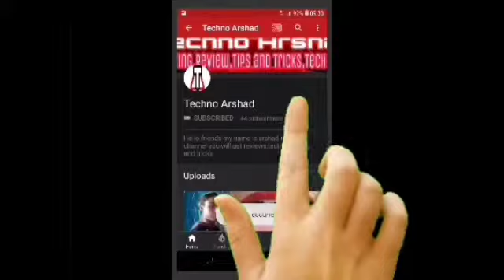What is stock rom and andriod rom?? Stock vs custom rom?? Big difference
Hi friends welcome to techno arshad today i will tells you about What is stock rom and andriod rom?? Stock vs custom rom?? Big difference
Thank you and goodbye